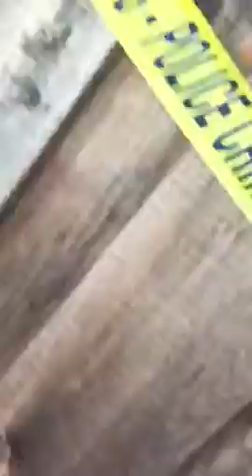Revenge Water Prank!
Today I got my brother back with a Water Prank!